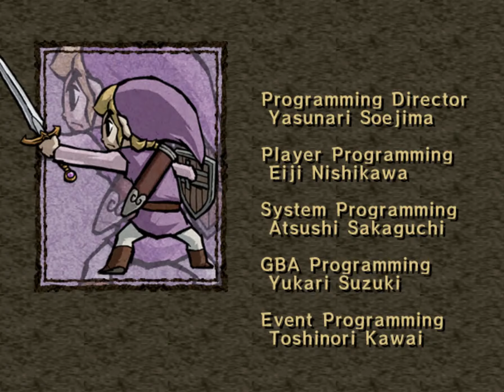Four Swords Adventures ITA Level 8-3 (Finale)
Level 8: Reame Celeste
Stage 3: Palazzo dei Venti

ENDING